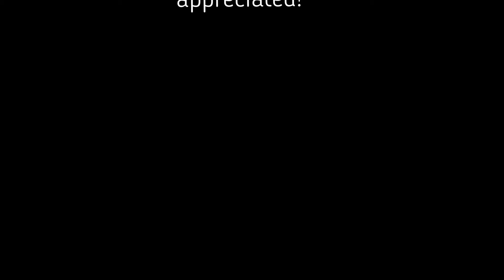A Great Snack, A Thank You, and a bit of groveling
Bagel and smoked salmon. Always a Great Snack.

If you see me cook something unusual it probably came from Misfits Market. If you want to check them out, this link will get you a discount on the first order.

On another note, I'm a Cancer Survivor. It's been a long, expensive recovery.

Or, if you would like to more about my cancer journey, I wrote a book!